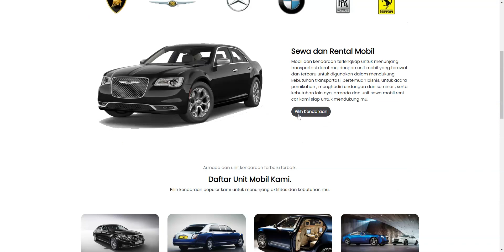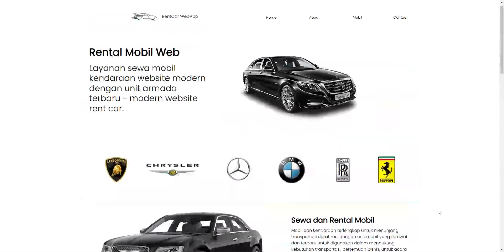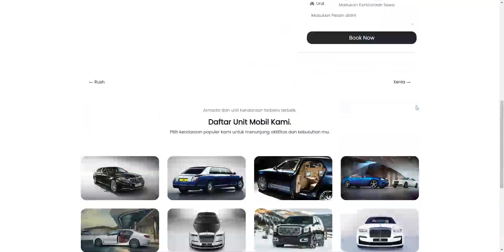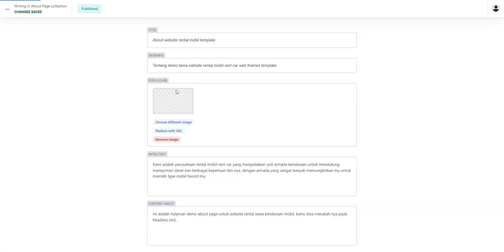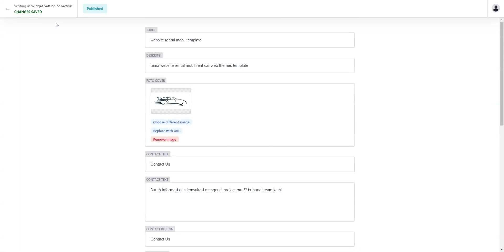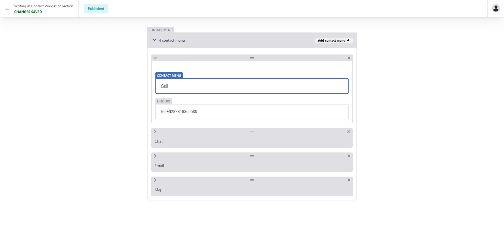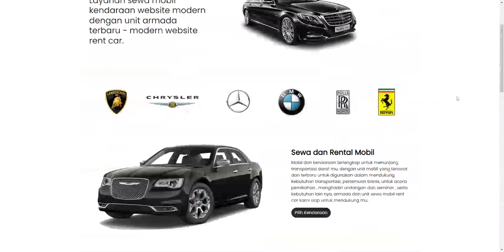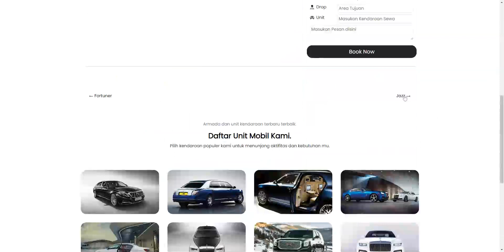Headless rent car website cms - gatsby js feat netlify decap headless cms rental mobil sewa.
Headless rent car cms - gatsby js feat netlify decap headless cms for rental mobil sewa kendaraan.

Kembangkan website modern untuk rental mobil dengan menggunakan modern teknologi gatsby js dengan injeksi react js di dalamnya include integrasi headless cms - netlify app decap cms untuk kemudahan bekerja via backend admin panel.